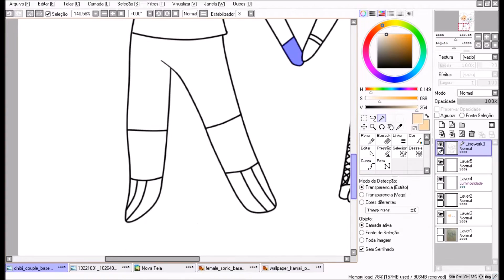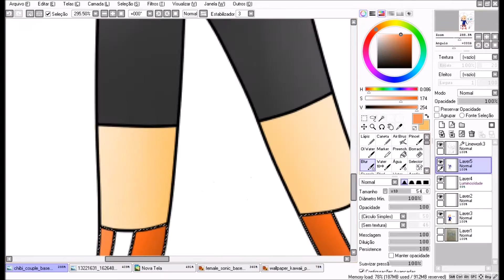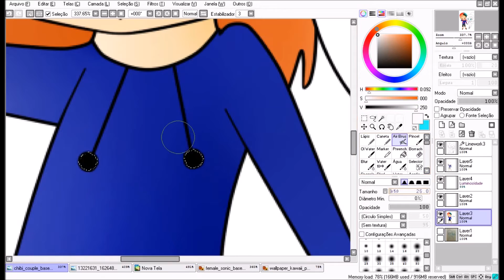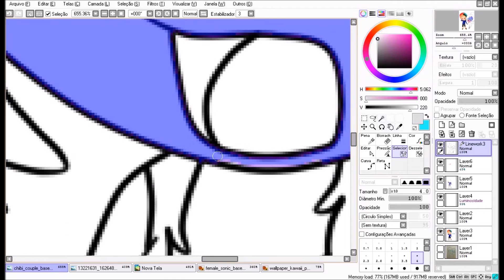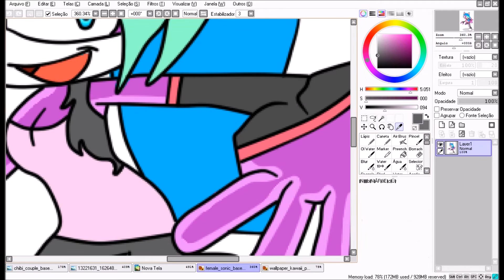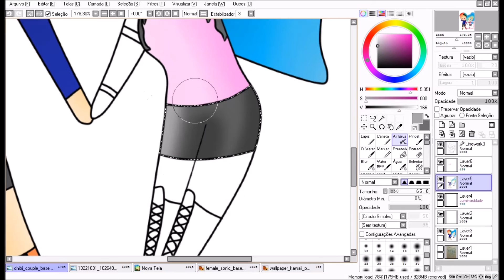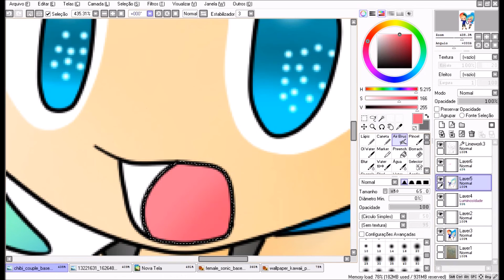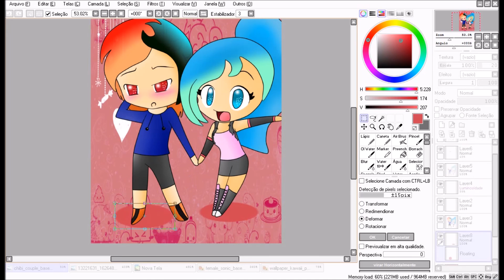Matias el erizo oscuro e Crystal the cat - version chibi (speedpaint)